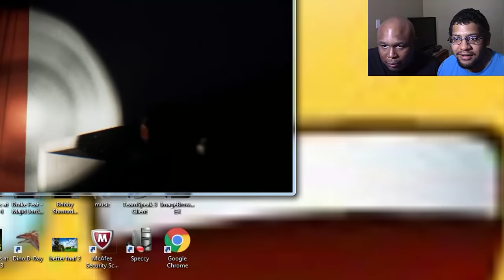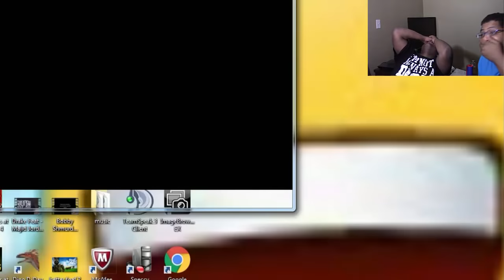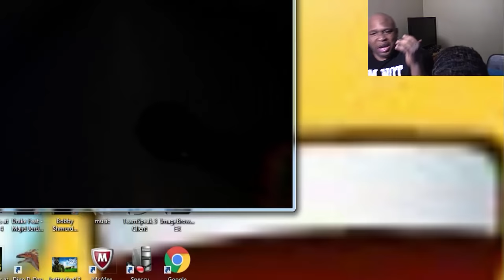THIS GAME GOT ME EVICTED!! - The Joy Of Creation (five nights at freddys)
this is a The Joy Of Creation  (five nights at freddys) play through